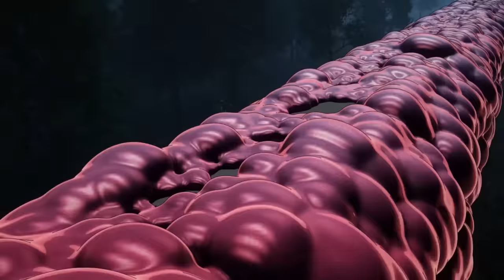🔶Kimetsu No Yaiba (Demon Slayer) RESUMEN COMPLETO | Temporada 1,2,3 y Pelicula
En este video les traigo el resumen del Anime Kimetsu no Yaiba / Demon Slayer en unos cuantos minutos

00:00:00 Temporada 1
01:24:00 Pelicula Arco del tren infinito / Mugen Ressha-hen
01:45:00 Temporada 2
02:19:28 Temporada 3